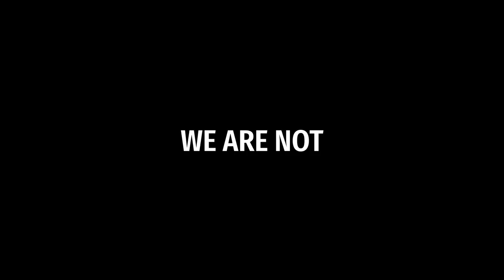Ranking the BEST Halloween cartoon Specials!!!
All socials
Business:
HALLOWEEN CARTOONS SPECIALS PT.2
Halloween cartoons specials rankings from Disney, CN, Nickelodeon
[08:17] Disney Halloween
[14:08] Cartoon Network Halloween
 [35:58] Nick Halloween